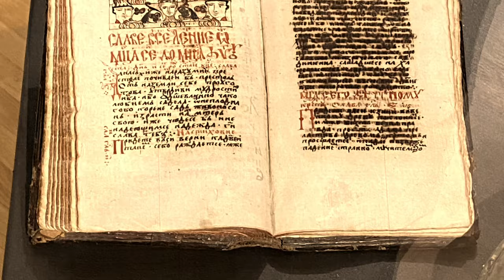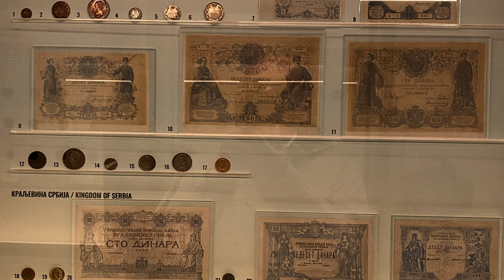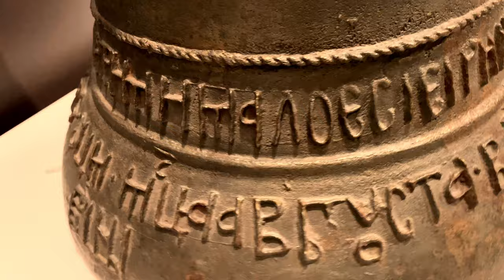Bogatstvo Narodnog muzeja u Beogradu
Posetili smo Narodni muzej u Beogradu i snimili manji deo vrlo bogate izložene kolekcije. Narodni muzej možete posetiti svim danima osim ponedeljkom.